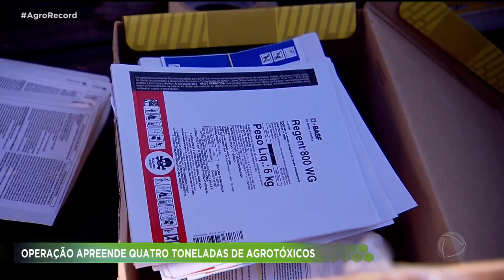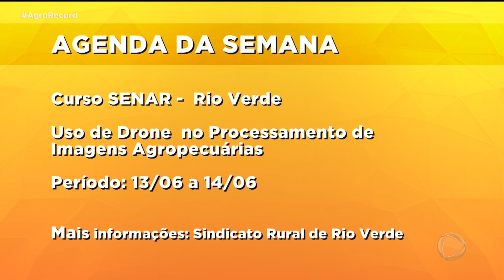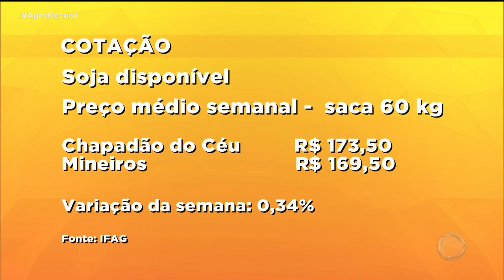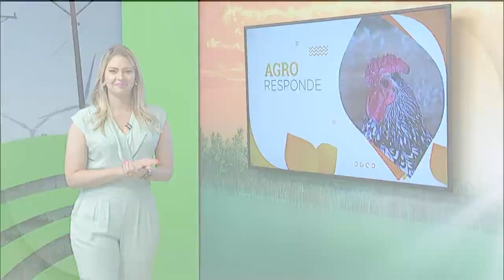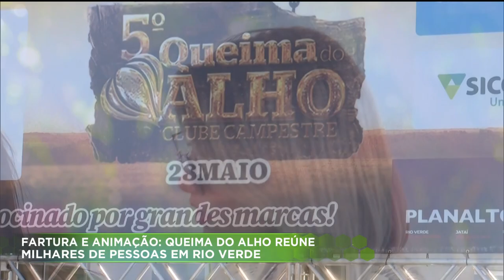AGRO RECORD 05/06/2022 - PROGRAMA COMPLETO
O AGRO RECORD DESSA SEMANA MOSTRA QUE PRODUTORES RURAIS ESTÃO SENDO ORIENTADOS SOBRE PREVENÇÃO E COMBATE A INCÊNDIOS NAS FAZENDAS;  AGRICULTOES  TROCAM GRÃOS POR ENERGIA SOLAR;  E AINDA UMA RECEITA DE GALETO RECHEADO ASSADO NA BRASA,  AO SOM DA DUPLA MINEIRA  STEFANY E GABRIEL.